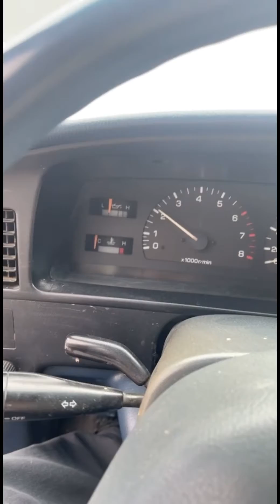LC Engineering built 22RE first look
Rebuilt 1992 Toyota pickup LC Engeneering big bore throttle body and street header 22RE